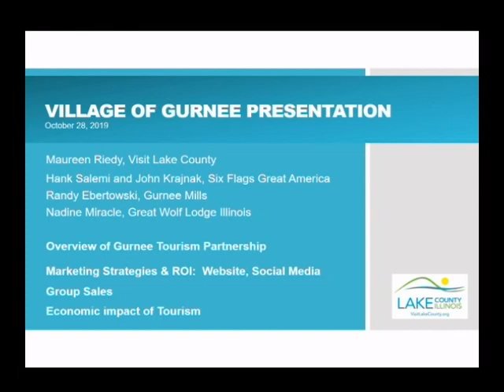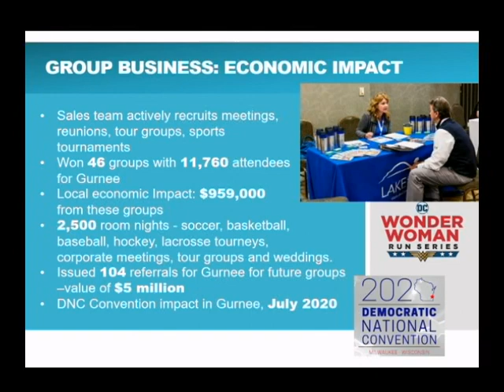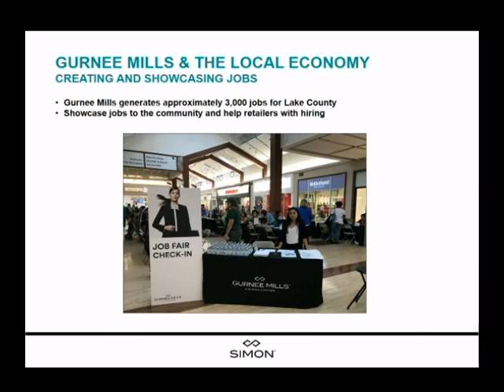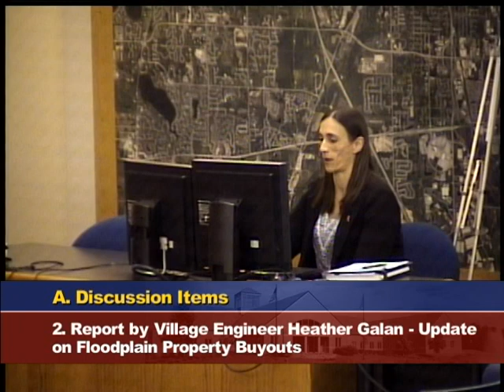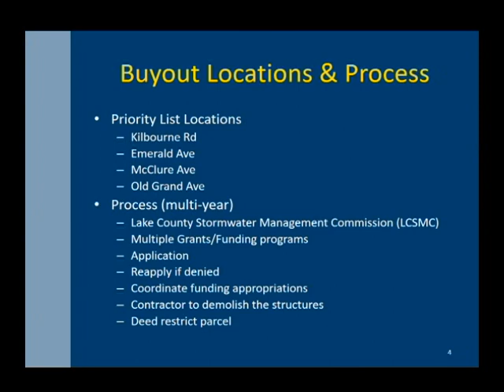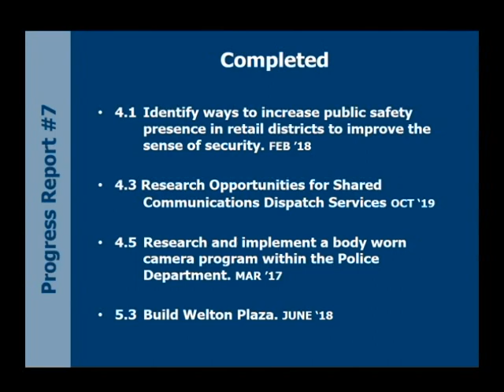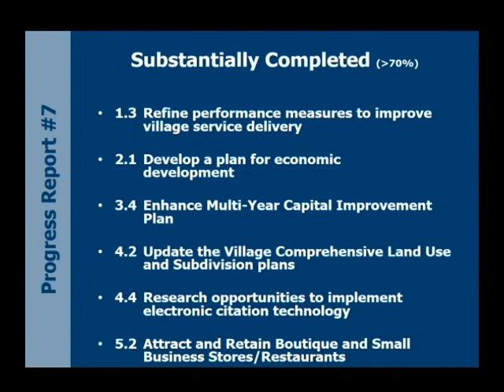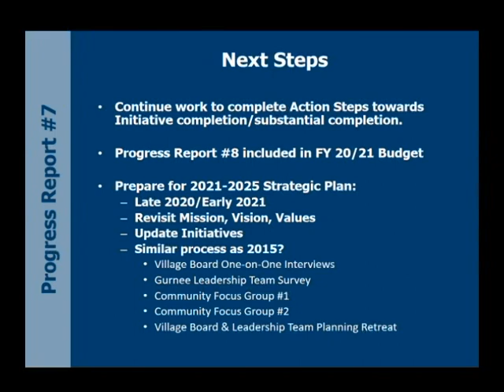Monday, October 28th, 2019 Village of Gurnee Committee of the Whole Village Board Meeting